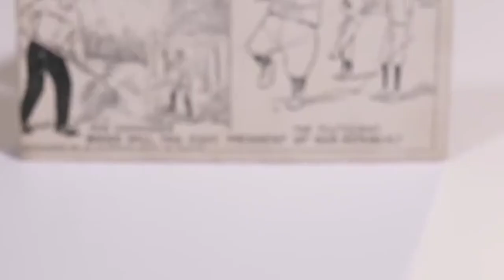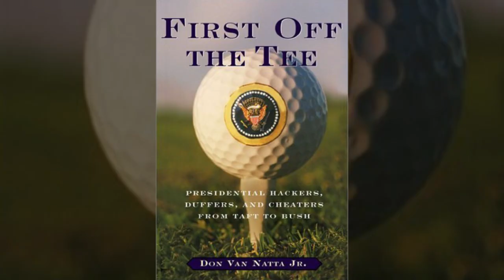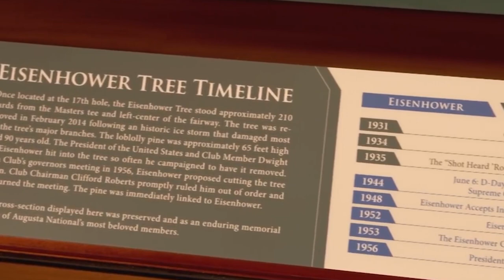Top US Presidents in Golf | Who Played The Most Golf? REVEALED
Top 10 Presidents that played the most golf during their presidency. Who do you think played the most?

Golf has an enormous appeal, so much that even some of the world-famous leaders and politicians could not keep themselves from being drawn towards this sport. Many U.S. presidents enjoyed playing golf. And Dwight D. Eisenhower even went as far as bringing it to the White House lawn. At the same time as presidents started enjoying golf, they started to be criticized for spending their time on the golf course.

Do you know which US president has played the most rounds of golf during their presidency? Some even own their own golf courses. Do you know who?

Including William Taft, George W Bush sr, George W. Bush Jr, Bill Clinton, John F Kennedy, Donald Trump, Barack Obama, Franklin D Roosevelt, Dwight D Eisenhower, Woodrow Wilson.